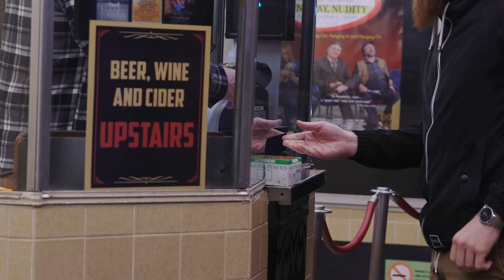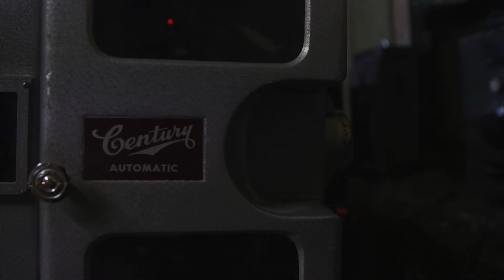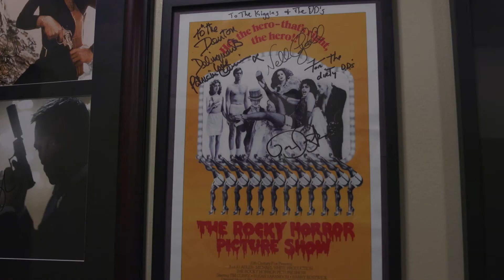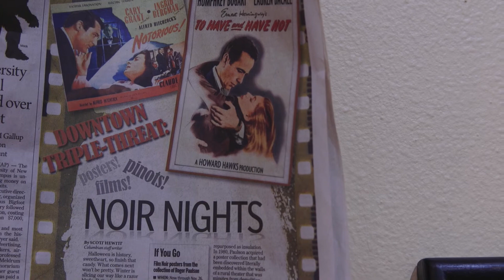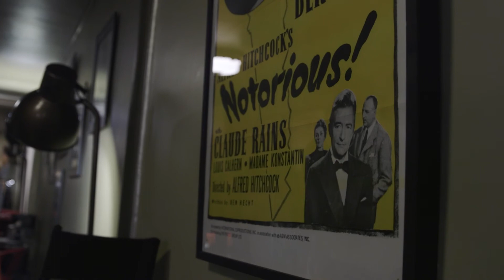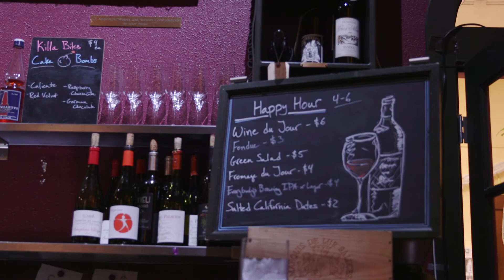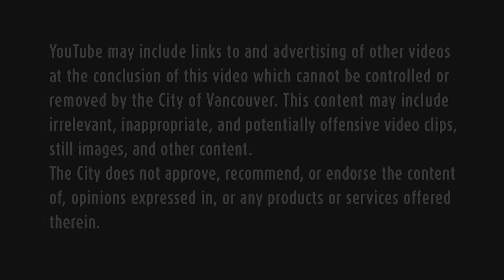Real Vancouver: Culture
Learn more about Vancouver's historic Kiggins Theatre and its role as a space for community, art, film and entertainment.